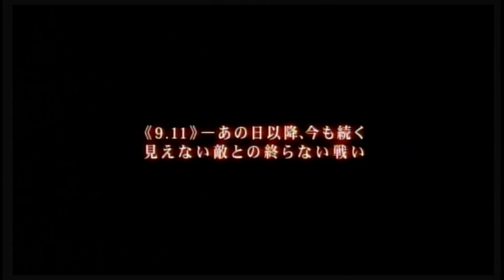【映画】キングダム/見えざる敵 予告